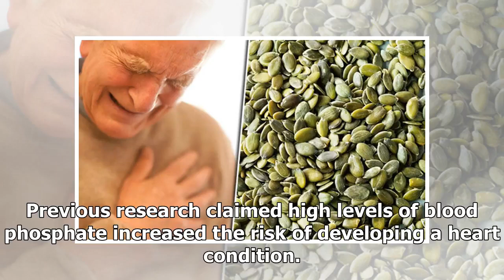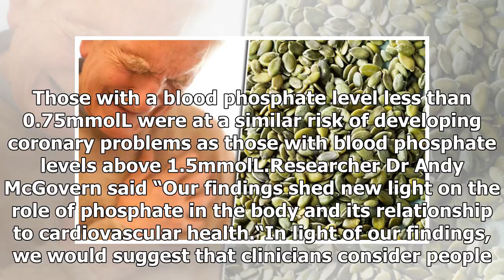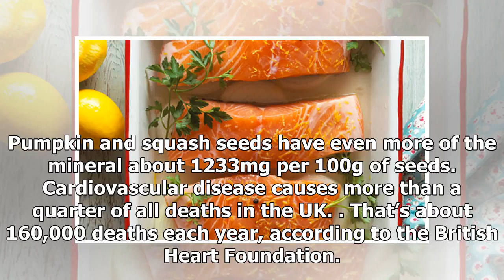Heart attack prevention eating six spoonfuls of pumpkin seeds daily lowers risk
Heart attack prevention  eating six spoonfuls of pumpkin seeds daily lowers risk   what health tips